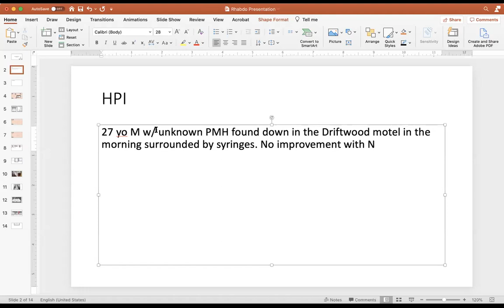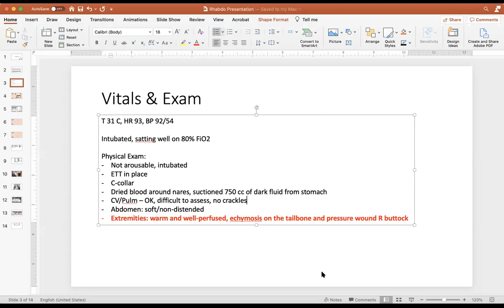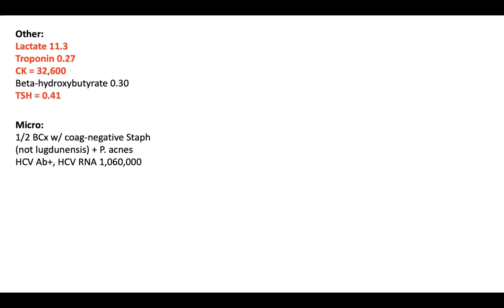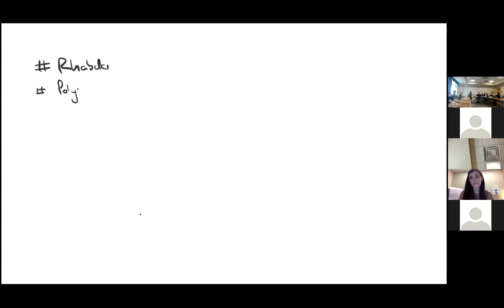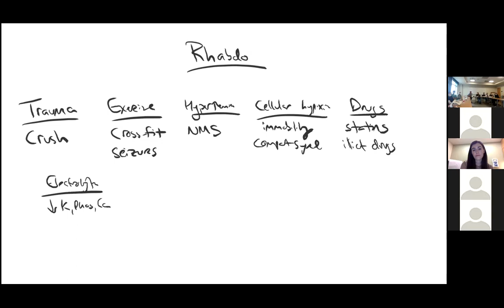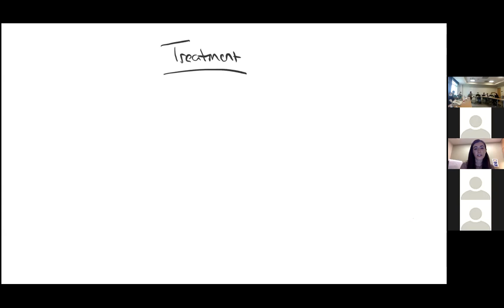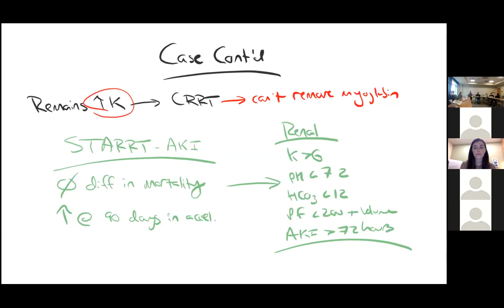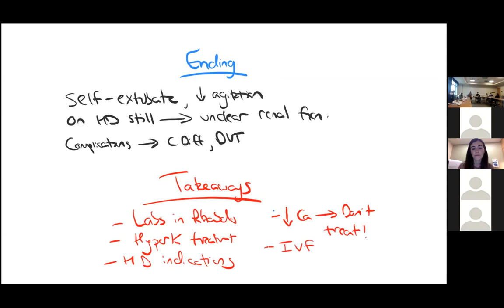Zoomin' Live: Rhabdo Rundown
Case prepared and presented by Danielle Kirelik, MD (PGY-1). Moderated by Daniel Gergen, MD (CMR). Case discussants are interns and residents within the University of Colorado Internal Medicine Program. Presented on September 8, 2020.